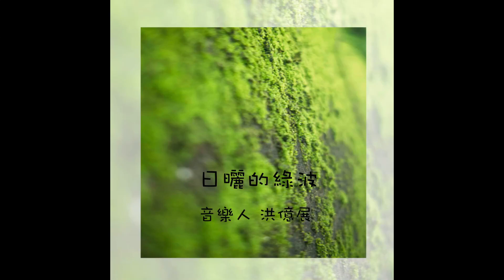選自“日曬的綠波”-清晨裡的花兒（帶上耳機🎧，享受高音質音樂）音樂人洪億展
更多音樂，搜尋🔍洪億展hung i chan

* 全曲為即興演出，目前尚無任何樂譜。
* 全曲は即興演出ですから、楽譜がまだありません。
* The performance was full of improvisations so there's no any sheet music of it yet.